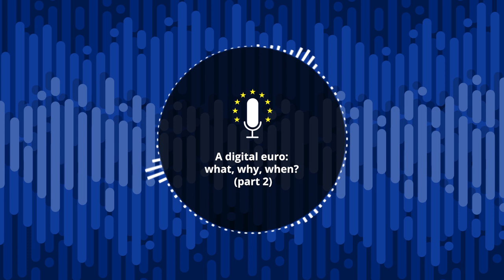The ECB Podcast - A digital euro: what, why, when? (part 2)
Would people’s privacy be safe with a digital euro? What could a digital euro mean for Europe? And what’s next in the digital euro project?
Our host Katie Ranger continues her conversation with expert Evelien Witlox.
The views expressed are those of the speakers and not necessarily those of the European Central Bank.
Published on 19 October 2022 and recorded on 7 October 2022.

In this episode:
00:47 – Privacy and the use of data with a digital euro
How we will take people’s privacy concerns into account when we start to design a digital euro.

03:20 – European monetary sovereignty
Why it’s important to develop a European autonomy and sovereignty in payments and which other central banks are currently looking at developing a digital currency.

06:31 – Next steps in the digital euro project
How the investigation phase is going and when we would potentially issue a digital euro.

09:51 – Our guest’s hot tip
Our guest Evelien Witlox recommends a book about the world of payments: “The pay off – How changing the way we pay changes everything”, by Gottfried Leibbrandt and Natasha De Terán.

Additional material:

The ECB Podcast: A digital euro: what, why, when? (part 1), 15 October 2022

Explainer: The digital euro and the importance of central bank money

Explainer: What is money?

The ECB Podcast: Is it time for a digital euro?, 6 November 2020